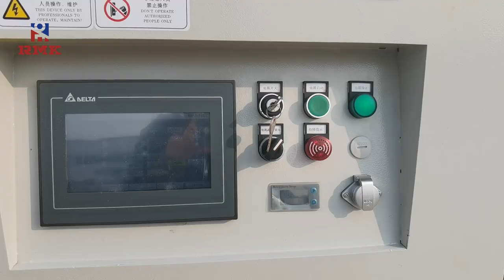160 tons Heavy Load Omni-directional movement transporter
Remarkable Humanistic Customized Industrial Material Handling Solutions. Henan Remarkable Intelligent Technology Co., Ltd.(RMK) is a professional manufacturer of material handling equipment, RMK integrates R&D, design, manufacturing, sales, and after-sales service. Our main product lines are Electric Transfer Cart, Trackless transfer cart, Rail transfer trolley, Battery transfer carts, Industrial Transfer Carts, Die Transfer Carts, Coil Transfer Carts, AGV-Automated Guided Vehicles, RGV-Rail Automatic Transfer Carts, Steel Transfer Carts, Industrial Trailers, and Transfer Cart Parts, etc. Remarkable transportation solutions are applicable to various industries around the world.